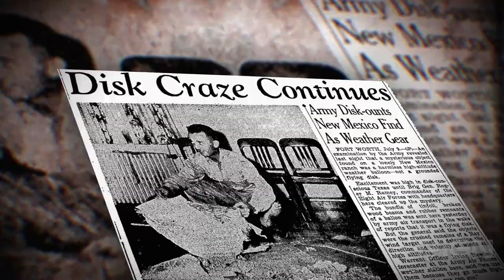Aliens, Abductions, and UFOs: Roswell 75 - Exclusive Official Trailer (2022)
What does our government really know about "unidentified aerial phenomena?" On the 75th anniversary of the alleged UFO crash outside of Roswell, New Mexico comes the Tubi two-hour documentary special, Aliens, Abductions, and UFOs: Roswell 75. We'll explore why Americans first became obsessed with little green men, the truth behind the notoriously secret Area 51, and proof of alien existence, guided by first-person interviews from the eyewitnesses, abductees, and scientific experts leading the exploration today - all to make you believe: we are not alone. From FOX Alternative Entertainment and Streetcar Entertainment the two-hour documentary is executive-produced by Robert Twilley ("Suburban Nightmare: Chris Watts," "Snapped") Mike Welsh ("Gone Before Her Time," "Alaska State Troopers"), and Maggie Mock ("Scariest Monsters in America," "Suburban Nightmare: Chris Watts"). Aliens, Abductions, and UFOs: Roswell 75  premieres on July 6  on Tubi.